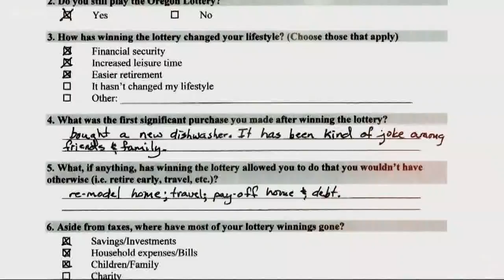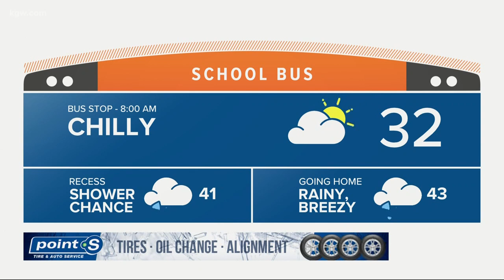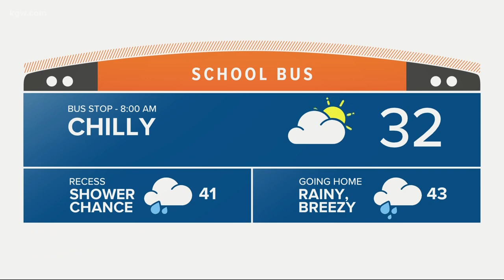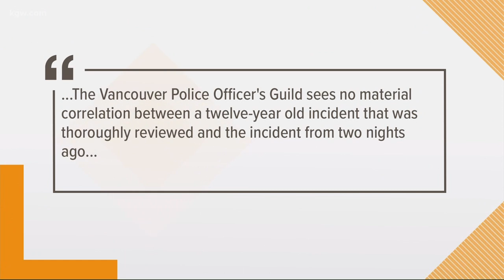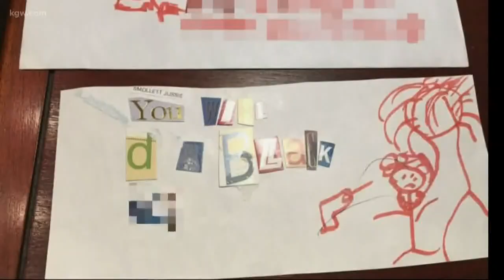Top Stories Sunrise: 2-22-19